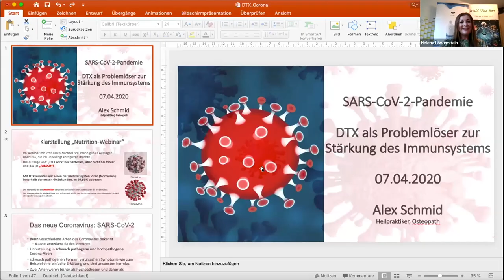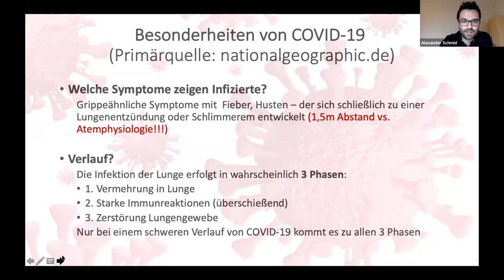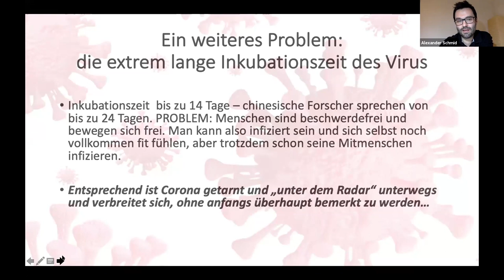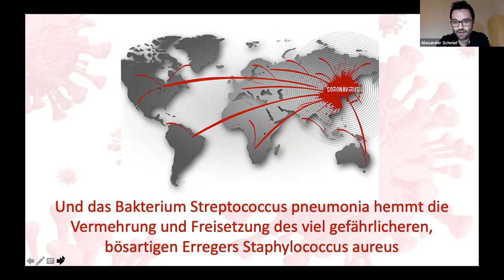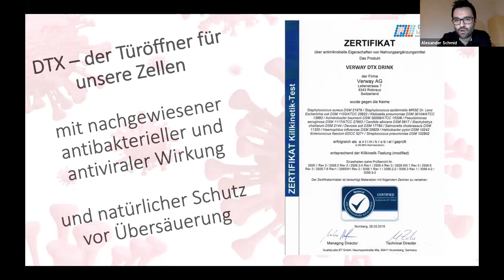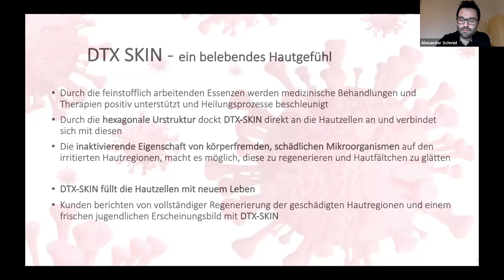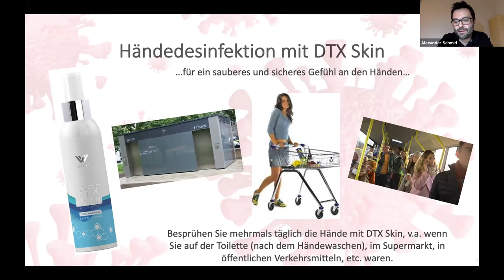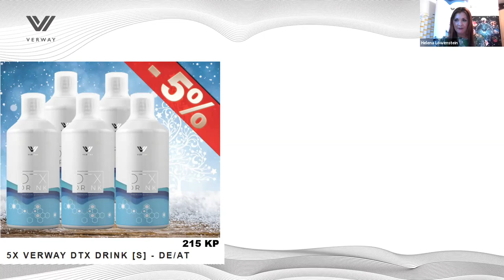SARS-CoV-2-Pandemie DTX als Problemlöser zur Stärkung des Immunsystems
Liebe DTX-„Freunde“, liebe Interessenten,

die aktuelle Lage und die jüngsten Entwicklungen haben es uns ermöglicht, Herrn Alexander Schmid
(„Mr. DTX“) als Sprecher für ein LIVE-Webinar zu gewinnen.
Her Schmid ist langjähriger Heilpraktiker, Osteopath mit eigener Praxis und Mitentwickler von DTX.
Es ist ihm selbst ein ganz großes Anliegen, GENAU JETZT möglichst vielen Menschen das Produkt DTX und seine außergewöhnlichen Eigenschaften näher zu bringen.
„DTX“ hat sich in den letzten 2 Jahren zum absoluten Highlight entwickelt.
Die unzähligen Erfahrungsberichte und die teilweise kaum noch zu glaubenden Wirkungsweisen der vielen Anwender sind beeindruckend und zeigen immer wieder, was DTX für ein Ausnahmeprodukt ist.